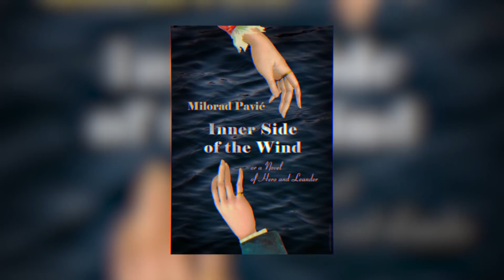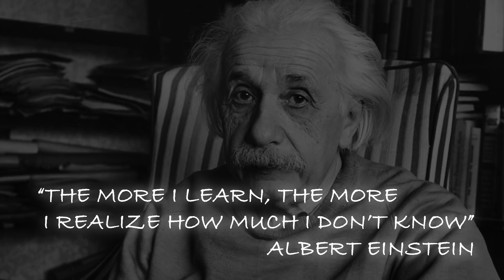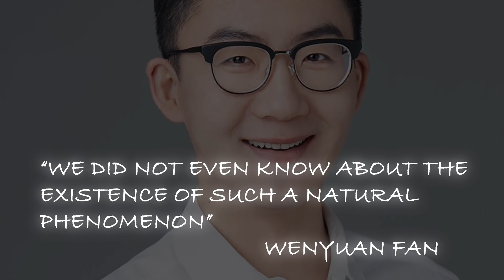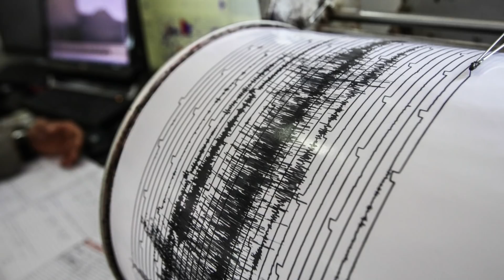The Real Danger Of Hurricanes